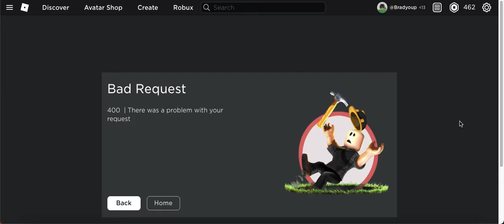When The Roblox Is Sus (Bum Bum Bum)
bruhv roblox is down and it isn't an adopt me update.